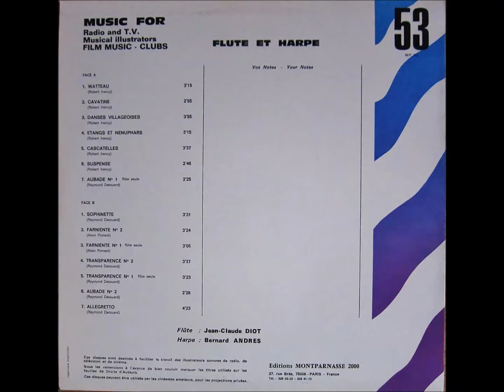Robert Irancy - Watteau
モンパルナス2000のアルバム「Flute Et Harpe」より。
『まんが世界昔ばなし』にて登場人物がハープや竪琴を演奏しているシーンで頻繁に使われていた楽曲です。